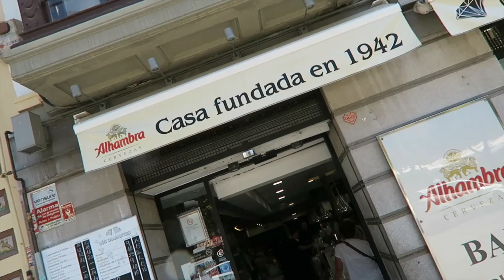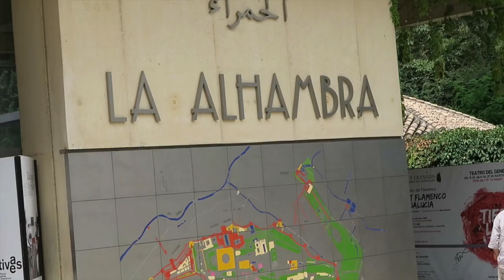ANDALOUSIE 5 : Tapas gratuites à Grenade - VLOG #185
Bien arrivé à Grenade, nouvelle étape de mon Andalousie Tour!
1er arrêt : une valeur sûre des fritures de poissons et fruits de mer : Los Diamentes. Le site ;

Après un après-midi à l'Alhambra, diner juste en face avec une vue magnifique chez Carmen Mirador de Aixa.

Pour avoir 20% de réduction sur le catalogue RAD, passez votre commande sur le et tapez le code promo : florian20 (Valable jusqu'au 31 août, hors bombers et collab Adele x Nekfeu)